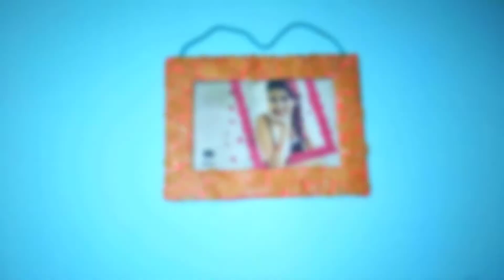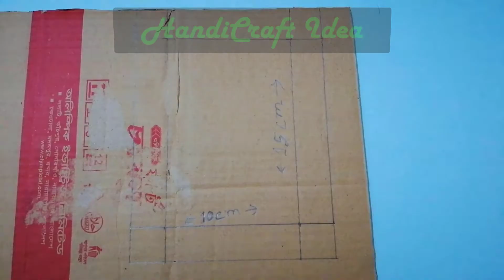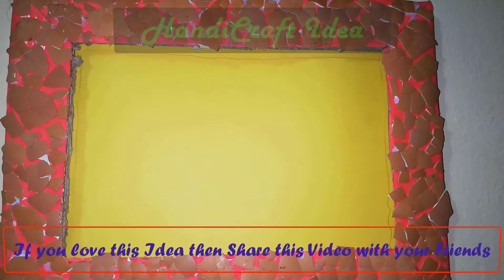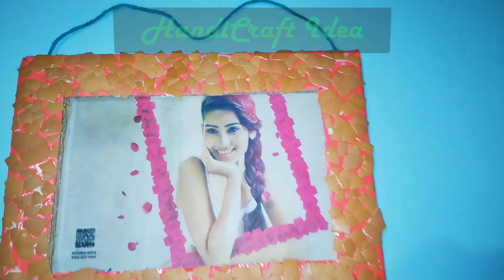Unique Photo Frame Craft Ideas Eggshell Photo Frame Craft Best Out Of Waste Cardboard Photoframe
Unique Photo Frame Craft Ideas Eggshell Photo Frame Craft Best Out of Waste Cardboard Photoframe Is Our Video Subject. This Is A Very Easy Craft Project. We Made This Photo Frame Using Cardboard, Color Paper and Egg Shell. You Can Make This Project at Home by Following Our Video. Try This At Home And Share With Us. Happy Watching. Unique Photo Frame Craft Ideas. Photo Frame Making. Diy Photo Frame Ideas. Wall Decor Ideas. Wall Decoration Ideas. Wall Hanging Ideas. Photo Frame Eggshall Crafts. Eggshell Craft Photo Frame Decoration Ideas. Cardboard Photoframe. Eggshell Craft Ideas. How to Make Photo Frame at Home. How to Make Photo Frame. Cardboard Photo Frame. Best Out of Waste. Handmade Eggshell Photo Frame at Home. Photo Frame Handmade Handicraft Idea Crafts.